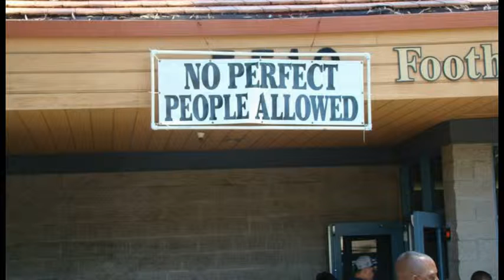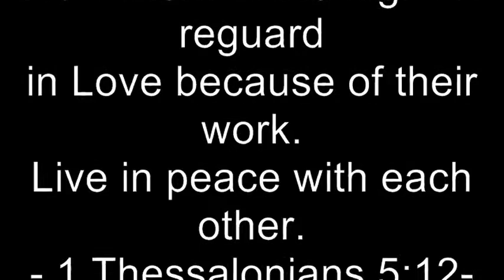PASTOR APPRECIATION VIDEO 2016